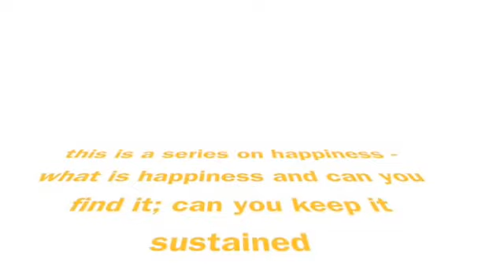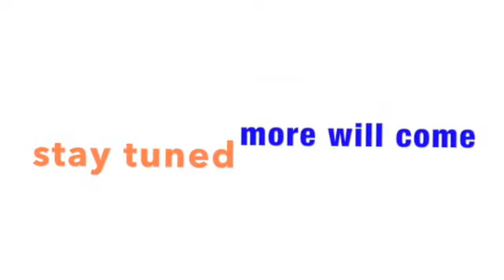HAPPINESS Episode 1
HAPPINESS Episode 1 Series 1